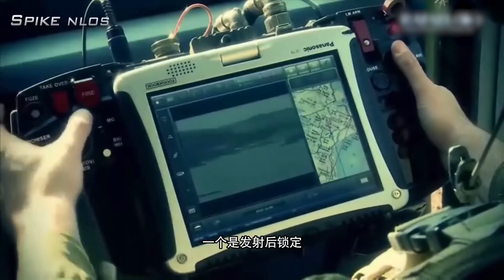原来导弹也可以是线控的，但高温为什么烧不断尾巴上的那根线呢？【科学火箭叔】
本频道制作的所有视频都是为了向观众传递有趣的科普知识，绝对符合平台的使用政策。 根据法国MMP导弹做了反坦克导弹的模型，原来导弹也可以是线控的，但高温为什么烧不断尾巴上的那根线呢？我是“百科全叔”火箭叔，今天我们就来了解一下！
原来导弹也可以是线控的，但高温为什么烧不断尾巴上的那根线呢？